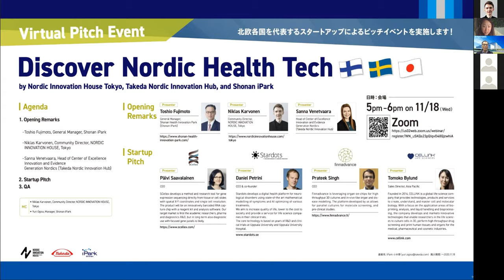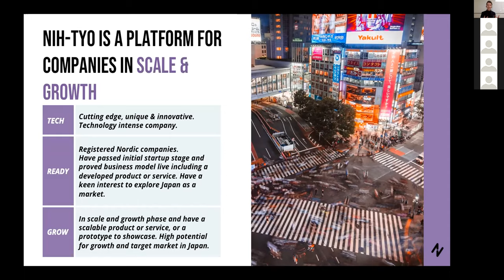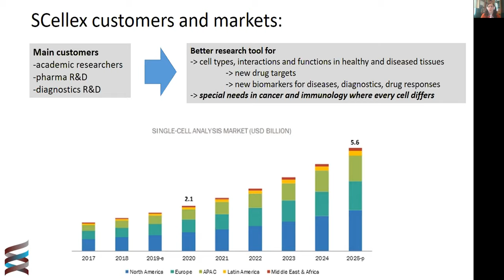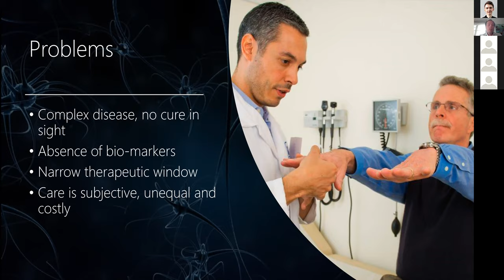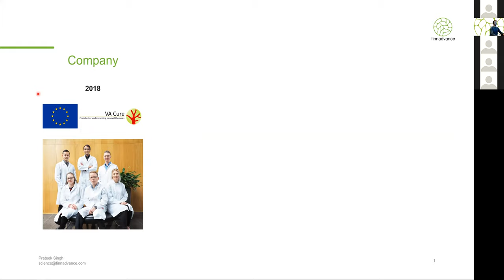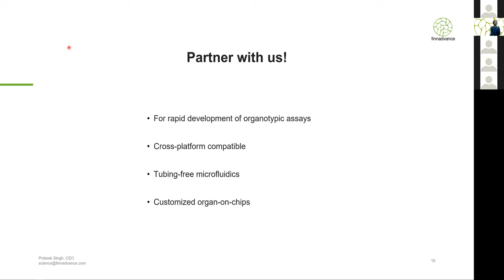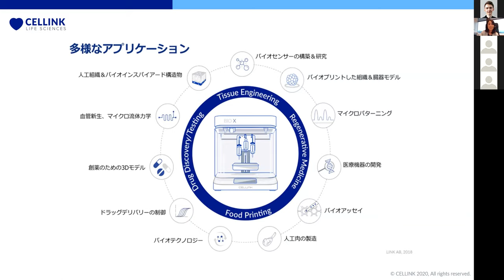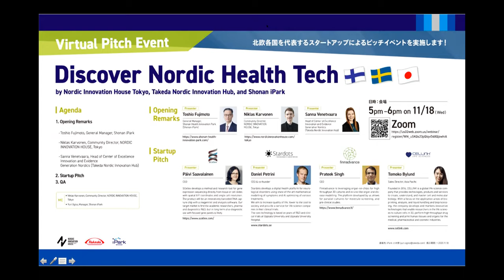Discover Nordic Health Tech [Virtual Pitch Event]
Welcome to our Discover Nordic Health Tech Virtual Pitch Event! This event was conducted together with Shonan Health Innovation Park, Takeda Nordic Innovation Hub and Nordic Innovation House Tokyo. Please enjoy the whole event, or jump to the specific part underneath.

Programme:

01:15 : Welcome Words: Shonan Health Innovation Park, General Manager, Toshio Fujimoto
03:33 : Welcome Words: Takeda Nordic Innovation Hub, Head of Center for Excellence Innovation and Evidence Generation Nordics, Sanna Venetvaara
06:02 : Welcome Words: Nordic Innovation House Tokyo, Community Director, Niklas Karvonen
11:16 : Pitch #1: SCellex
21:38 : Pitch #2: Stardots
32:14 : Pitch #3: Finnadvance
40:40 : Pitch #4: CELLINK

SCellex
SCellex develops a method and research tool for gene expression sequencing directly from tissue or cell slides with spatial X-Y coordinates and single cell resolution. The product will be an innovatively barcoded RNA capture chip with a reagent kit and analysis software.

Stardots
Stardots develops a digital health platform for neurological disorders using state-of-the art mathematical modelling of symptoms and AI optimizing of various treatments. We aim to increase quality of life, lower to the cost to society and provide a service for life science companies in their clinical trials.

Finnadvance
Finnadvance is leveraging organ-on-chips for high throughput 3D cultures and in-vivo-like organ and disease modelling. The platform developed by us allows for parallel cultures for molecule screening, and pre-clinical studies.

CELLINK
CELLINK is a global life-science company that provides technologies, products and services to create, understand, and master cell and molecular biology. With a focus on the application areas of bioprinting, analysis, and liquid handling and bioprocessing, the company develops and markets innovative technologies that enable researchers in the life sciences to culture cells in 3D, perform high-throughput drug screening and print human tissues and organs for the medical, pharmaceutical and cosmetic industries.

- About Nordic Innovation House Tokyo -

We are a community platform accelerating high-quality Nordic tech startups/scale-ups in Japan.　Read more and give us a follow!